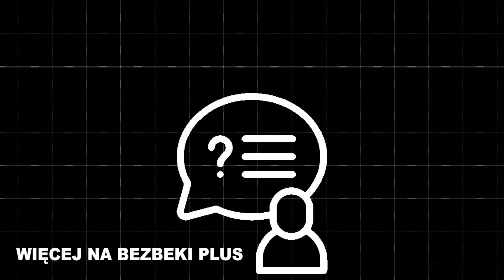KIEDY ROZPĘDZISZ SIĘ W PROVIDENCIE (WPADKA VIKI GABOR)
Filmy na kanale powstają w celach humorystycznych i nie przedstawiają prawdziwych postaci.